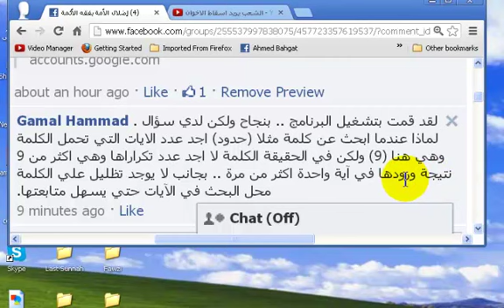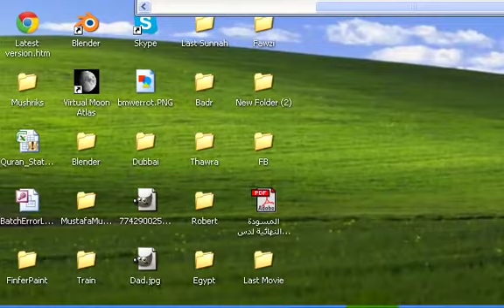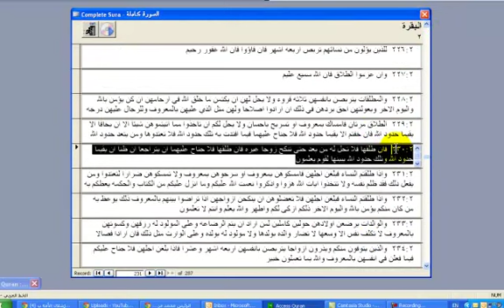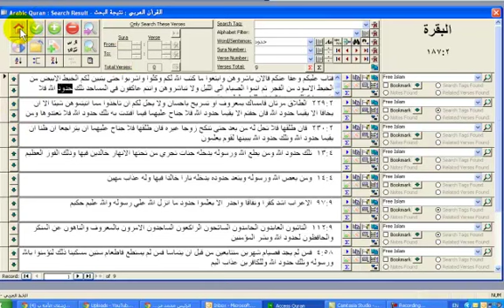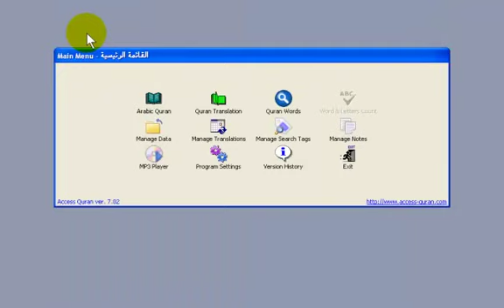البحث في اكسيس قرءان، الاخ جمال حماد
كيفية البحث في اكسيس قرءان وكيفية معرفة تكرار كلمة البحث